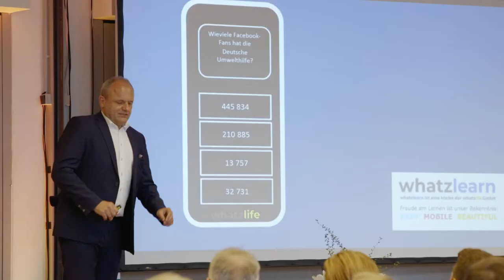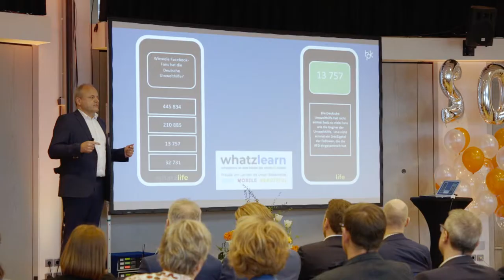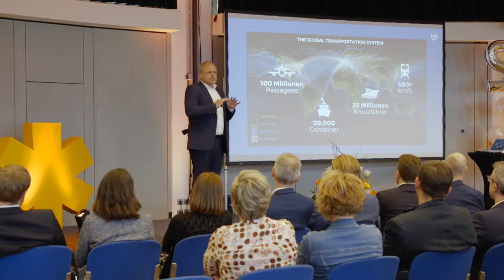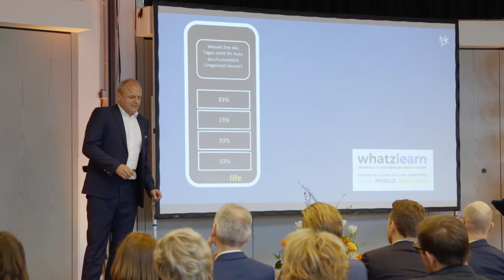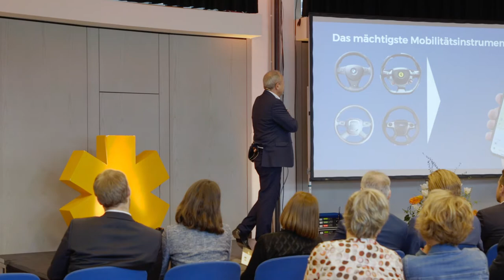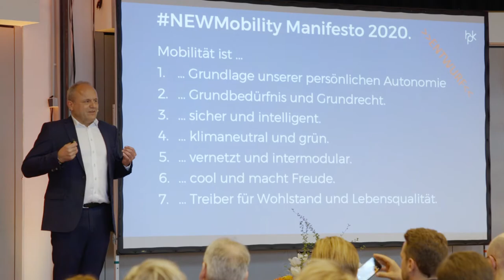Dr. Hans-Peter Kleebinder - Mobilitätsplan für unsere Zukunft | Keynote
Orangeskyfilm ist Ihre Agentur für Filmproduktionen im Raum Stuttgart. Hier sehen Sie einen Vortrag von Dr. Hans-Peter Kleebinder - aufgenommen beim Firmenjubiläum von Martin Horn.